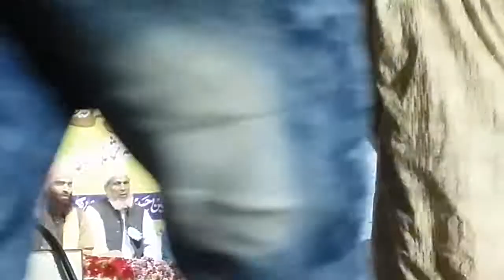Mobarak hossain mobarak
Wasim khan basudev pur bdk